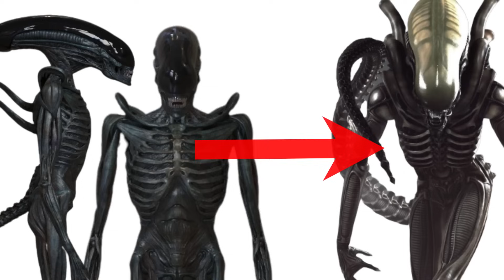Xenos Much Older than the Deacons (Romulus SPOILER Theory)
(Alien: Romulus SPOILER Theory) Are the Xenomorphs Far Older than the Deacons? And are they the source of the black goo Accelerant or pathogen found on LV-223? Alien Romulus may hold the key to both of these questions.

Music
 CO.AG Music